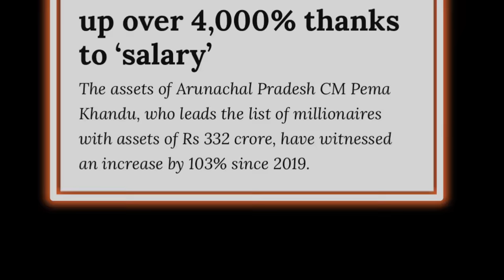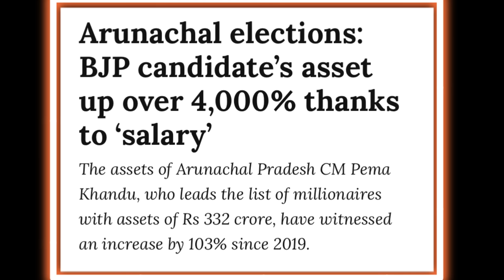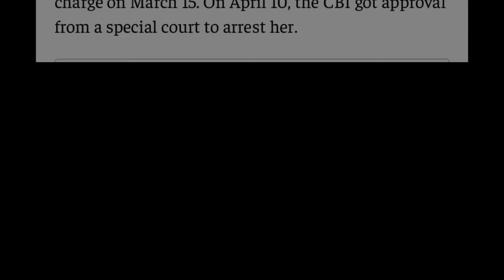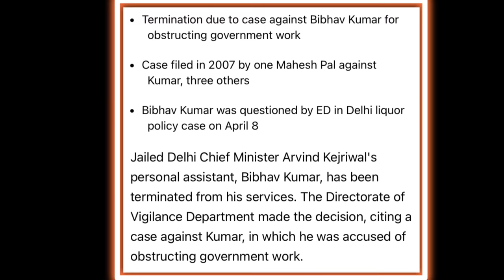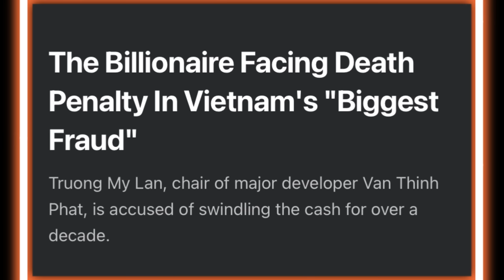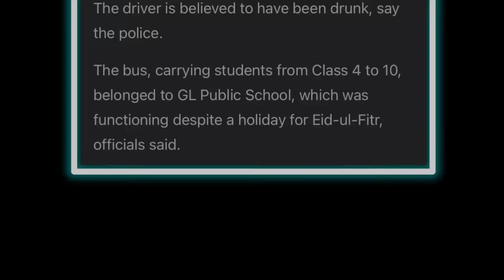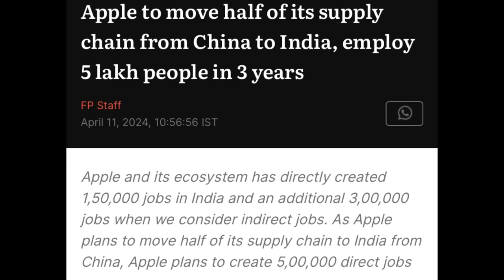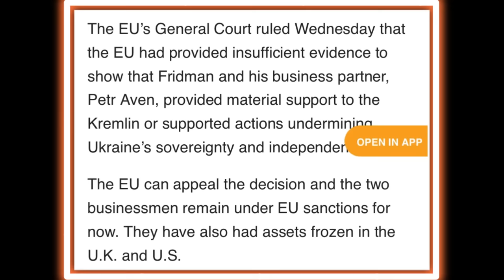EP 985 Evening Exclusive News update Aloto Naga TV